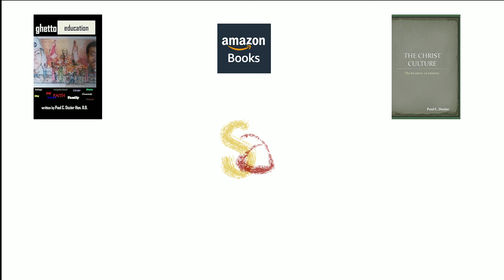Deuteronomy 6 Love of a Friend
🔶The love of God towards HIM. How is it defined?

🔶These podcast/videocast are study items (please study to show yourself approved). The purpose is to draw you into the desire to search out these principles for yourself.

✅ The Lessons of the Journey The entry into Deuteronomy

✅Numbers 35 He Wants to In Us and Through Us

✅Number 35 Family, Kin, and Crowd

✅ Numbers 36 - The Inheritance

✅Deuteronomy 1 Remember

✅Deuteronomy 1 Remember II

✅ Numbers 32 Reuben and Gad